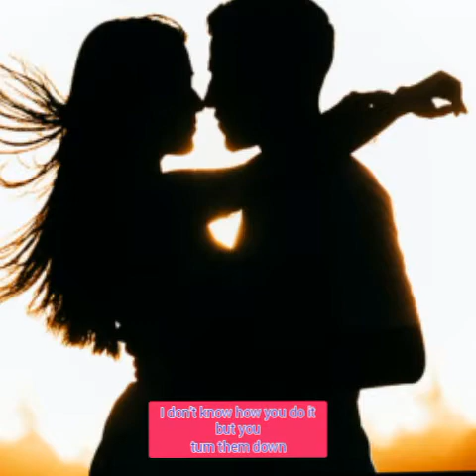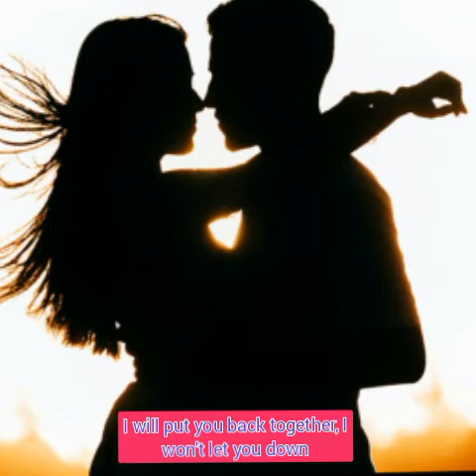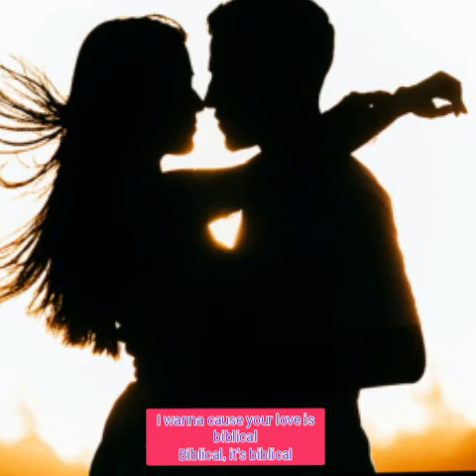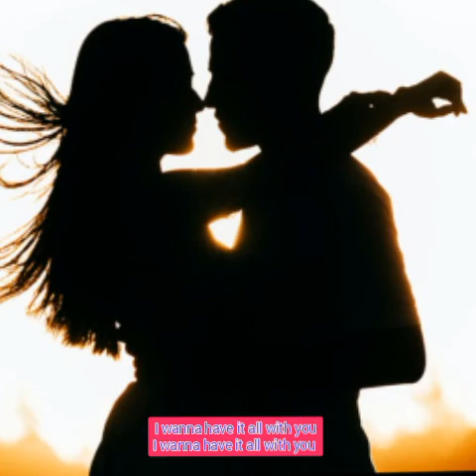Biblical (By:Calum Scott)